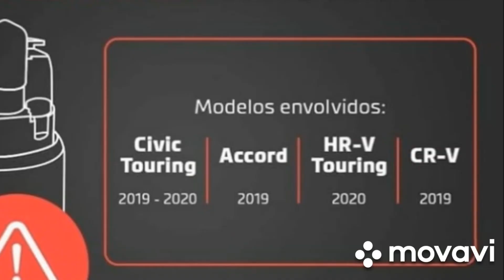DEU RUIM RECALL- CIVIC TOURING.19/20 - HR-V TOURING. 20/- CRV. 19/- ACCORD.19 (Nova Lei 14.071..